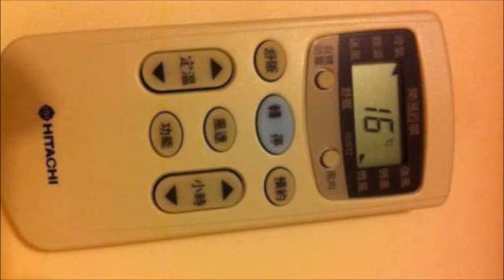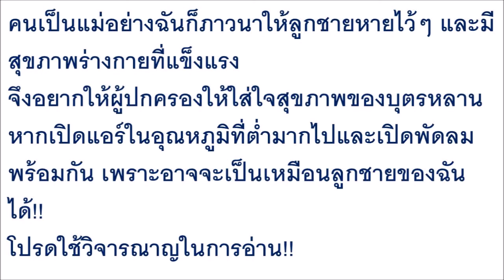แม่ใจจะขาด ควรระวัง !!! แชร์ประสบการณ์จริงเปิด “แอร์และพัดลม” พร้อมกันทุกคืน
แม่ใจจะขาด ควรระวัง !!! แชร์ประสบการณ์จริงเปิด “แอร์และพัดลม” พร้อมกันทุกคืน จนลูกชายกลายเป็นแบบนี้ แม่ถึงกับใจสลาย